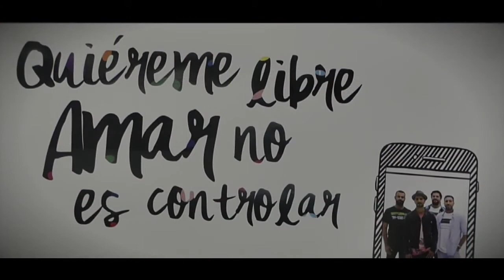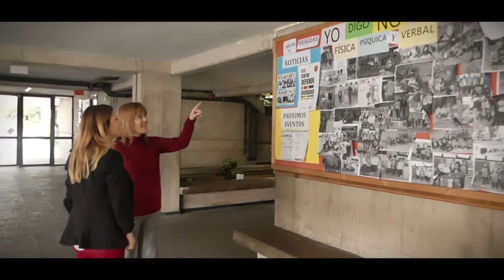Programa + Más Nosotras Valleseco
La Mancomunidad de Ayuntamientos del Norte de Gran Canaria presentó esta mañana de la mano de su presidente Pedro M. Rodríguez el proyecto MAS NOSOTRAS, un programa de radio con perspectiva de género dirigido y presentado por Gema Díaz, subvencionado por la Consejería de Igualdad del Cabildo de Gran Canaria y que por primera vez unirá a los municipios del norte con el objetivo de dar voz a la mujer en canarias.

MÁS NOSOTRAS pretende velar por la plena y efectiva participación de las mujeres y la igualdad de oportunidades de liderazgo a todos los niveles de la adopción de decisiones en la vida política, económica y pública. Mejorando el uso de la tecnología instrumental, en particular la tecnología de la información y las comunicaciones, para promover el empoderamiento de la mujer. Garantizando un tratamiento adecuado de la información en noticias sobre violencia de género, así? como un enfoque no discriminatorio de las mujeres a través de la publicidad y de los espacios informativos.

Además, desde la Mancomunidad del Norte de Gran Canaria se pretende seguir impulsando la difusión y promoción de los Planes de Igualdad aprobados por los distintos municipios que la conforman, a través de la emisión del programa MAS NOSOTRAS en las distintas radios locales colaboradoras, que garanticen la difusión de noticias que traten de forma integral la realidad de las mujeres, con la intención de descubrir sus capacidades y habilidades para participar exitosamente en la creación de una sociedad más justa e igualitaria y sirviendo así mismo esas historias de inspiración para las miles de mujeres que cada día luchan y trabajan por salir adelante con sus vidas y conseguir alcanzar sus metas y sueños.